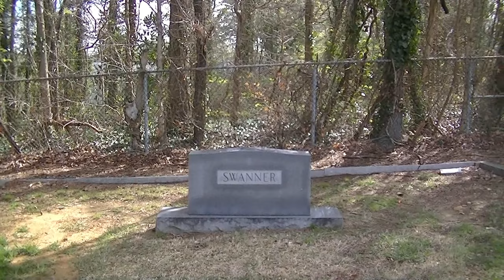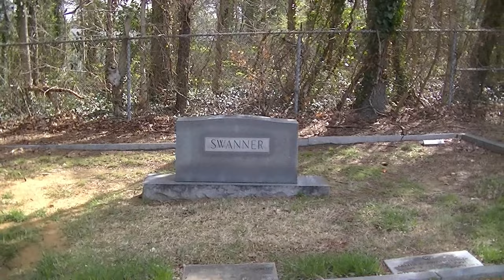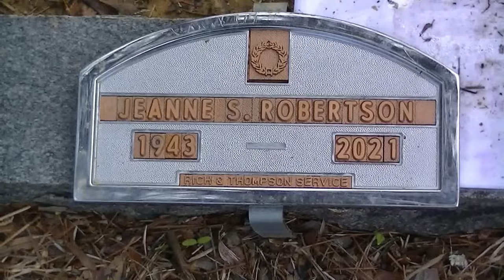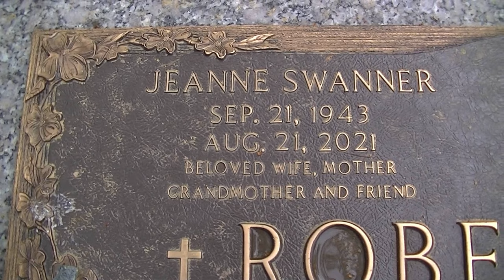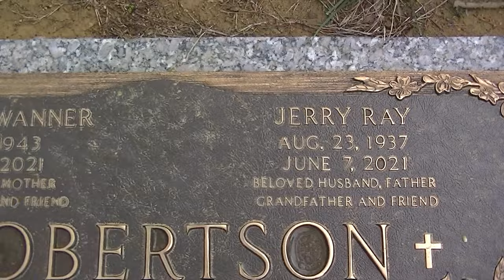VISIITING JEANNE ROBERTSON AND HER HUSBAND JERRY "LEFT BRAIN" ROBERTSON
This week I am at the Linwood Cemetery in the City of Graham, North Carolina where tucked away in a corner of this cemetery we are visiting the final resting place of Humorist Jeanne Robertson and Her husband Jerry who she lovingly referred to as "Left Brain."

Jeanne Gain fame for telling funning stories about everyday life.  He story about sending Jerry to the Grocery Store is one of my all time favorites.

Known largely as a southern humorist, she gain national fame when here recording were played on Sirus-XM Radio.